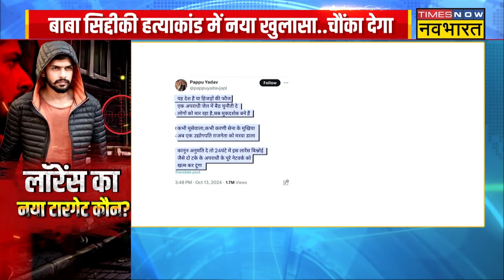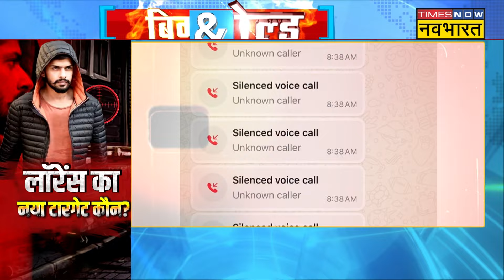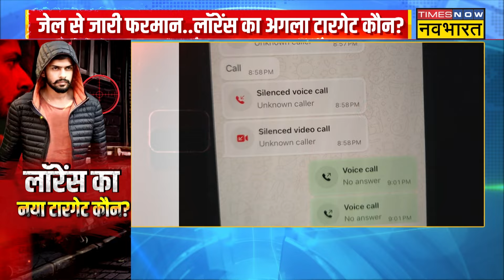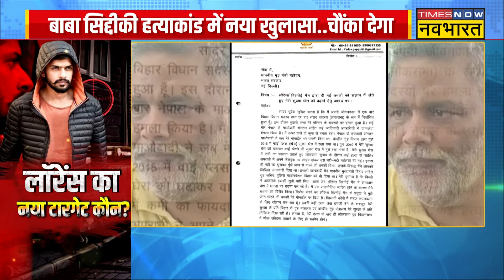Lawrence Bishnoi का अगला टारगेट कौन जानिए ? Baba Siddique | Salman Khan | Anmol Bishnoi | Swadesh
इन दिनों गैंगस्टर लॉरेंस बिश्नोई और सलमान खान के बीच जारी टसल सुर्खियों में हैं। जहां Baba Siddique Murder के बाद सलमान खान का सुरक्षा कवच और तगड़ा कर दिया गया है। वहीं गैंगस्टर लॉरेंस भी पुलिस की हाई लेवल सुरक्षा के बीच रहने को मजबूर है। हालांकि बाबा सिद्दीकी हत्याकांड में नया खुलासा हुआ है.. चौंका देगा.. देखिए पूरी रिपोर्ट !

These days, the ongoing tussle between gangster Lawrence Bishnoi and Salman Khan is in the headlines. Where after Baba Siddique Murder, Salman Khan's security cover has been further strengthened. Gangster Lawrence is also forced to live under high level police security. However, a new revelation has come to light in the Baba Siddiqui murder case.. it will shock you.. see the full report!